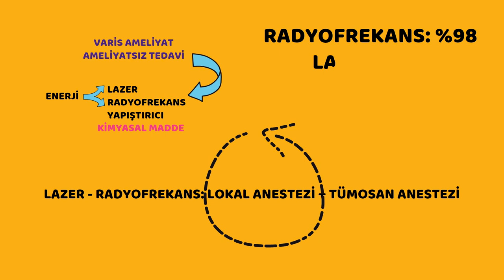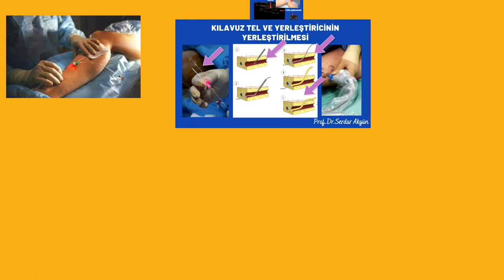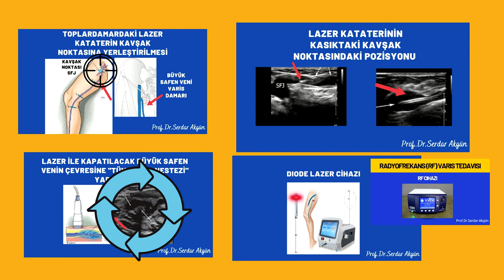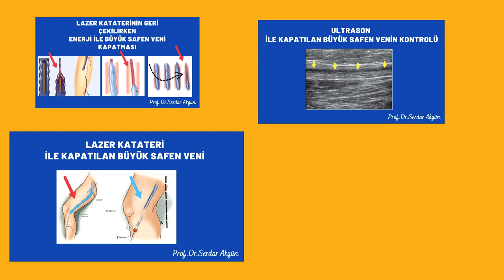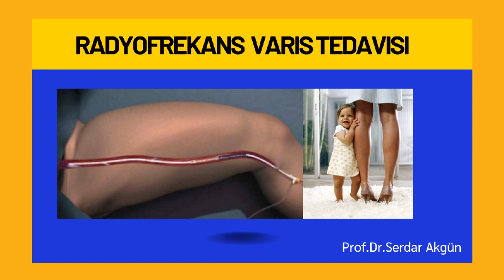Varis, Lazer, Radyofrekans, Yapıştırıcı, Tedavileri, Farkları, Sağlık, Prof.Dr.Serdar Akgün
Ameliyatsız tedavi olarak bilinen lazer, radyorekans ve yapıştırıcı tekniklerinin farkları ve avantajları hakkında kısa bir video. Sık sorulan soruları cevaplamaya çalıştım. Teşekkürler.
Vital Fulya Plaza
Academic Hospital

Prof.Dr.Serdar Akgün, Sağlık ve Tıp videoları paylaşımları.
Varis, Lazer, Radyofrekans, Yapıştırıcı, Farkları, Sağlık, Prof.Dr.Serdar Akgün

Varis, ultrason nasıl yapılır?varis lazer radyofrekans yapıştırıcı farkları